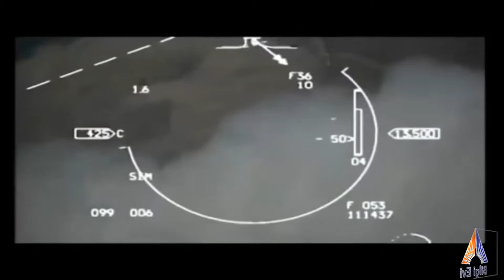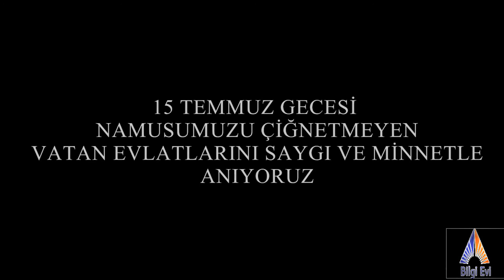15 TEMMUZ ŞEHİTLER ANISINA (BİRİNCİ SEZON FİNALİ )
ALLAH RAHMET EYLESİN BÜTÜN AZİZ ŞEHİDLERİMİZE GAZİLERİMİZEDE ALLAHDAN ŞİFALAR DİLİYORUM